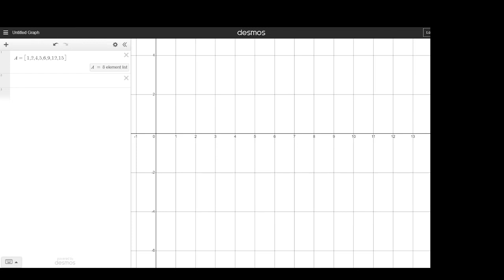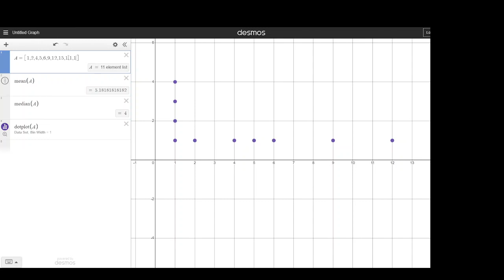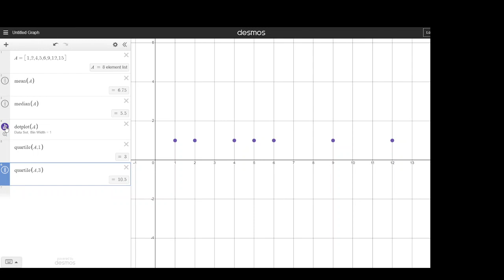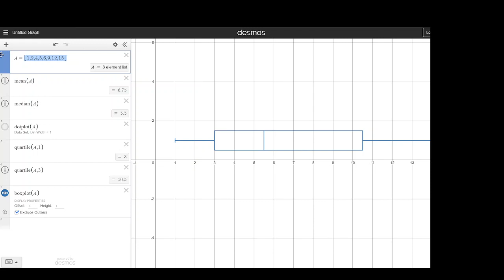Boxplots on Desmos